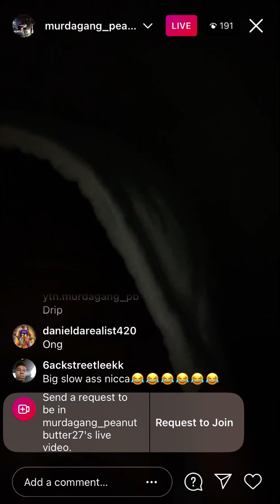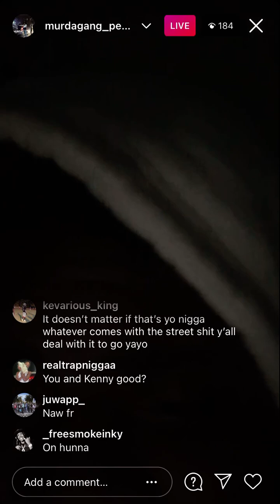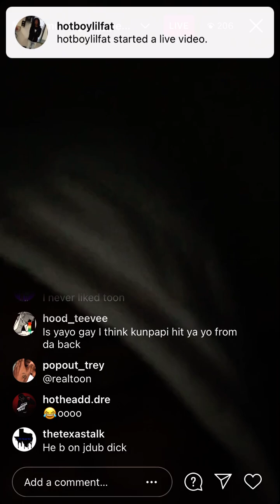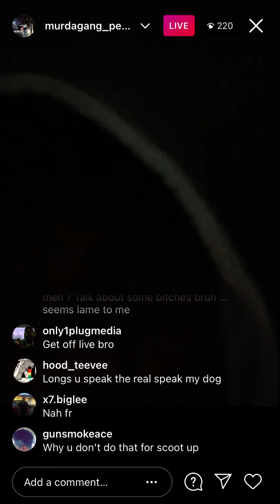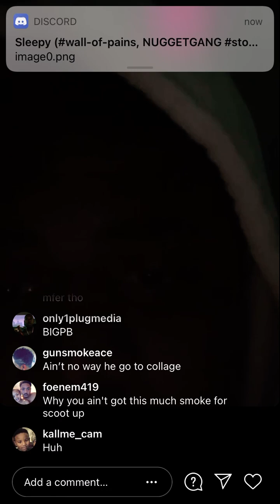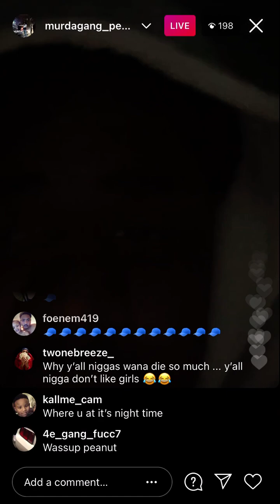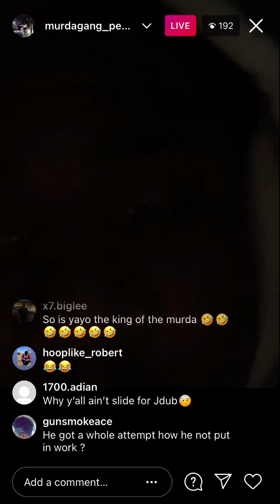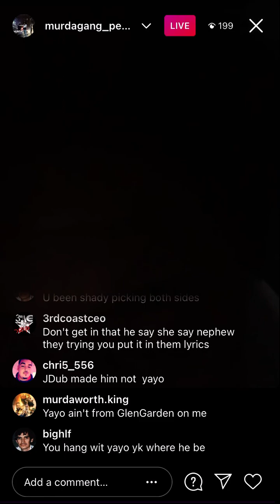MURDAGANG PB wants SMOKE WITH REALTOONTV & GOYAYO ! DISSES CHANNEL5JDUB !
MURDAGANG PB goes on a rant dissing realtoontv and go yayo ! He also gets disrespectful with CHANNEL 5 JDUB